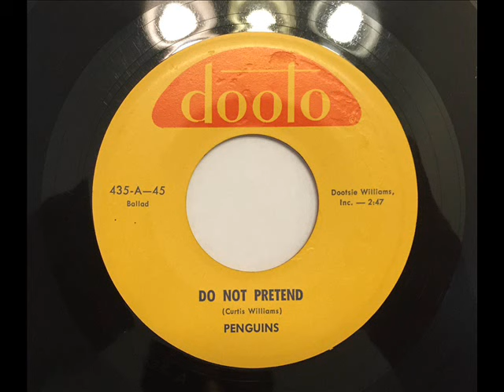PENGUINS - DO NOT PRETEND - DOOTO 435, 45 RPM!